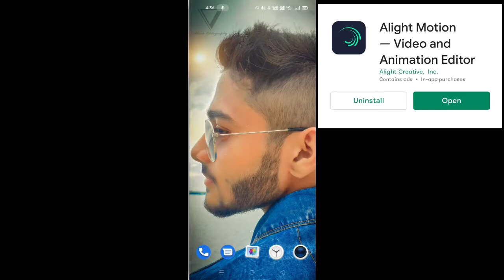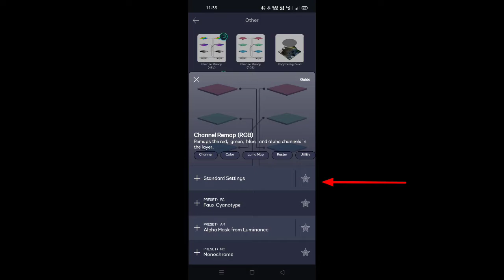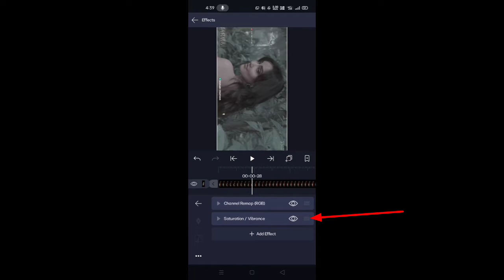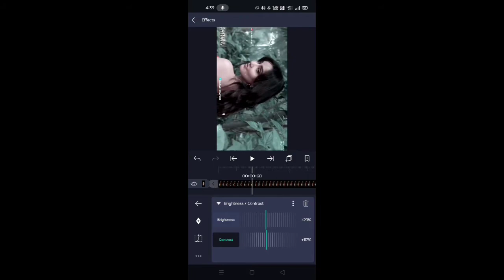How to Edit HD Videos in Alight Motion || HD Video Colour Change || Bengali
➪ In this Video I have described, How to EditbHD Colourful Status Video from Alight Motion App.Please Check Full Video.

➪ Links :-